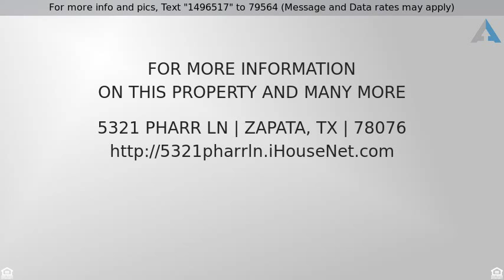Priced at $68,000 - 5321 Pharr Ln, ZAPATA, TX 78076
COZY STARTER HOME NESTLED IN TRANQUIL SIESTA SHORE

COZY STARTER HOME NESTLED IN TRANQUIL SIESTA SHORES SUBDIVISION. WALKING DISTANCE TO COMMUNITY PARK, ENJOY A DAY AT FALCON LAKE AND ALL THE OUTDOOR ACTIVITIES THAT ZAPATA HAS TO OFFER.